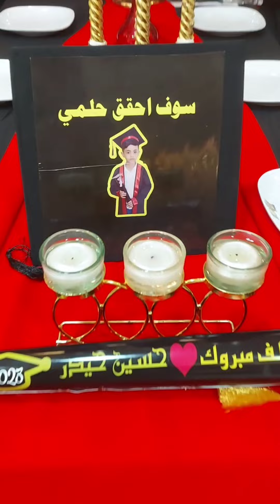حفلة تخرج الاطفال من المدرسة🏫اهلآ بالعطلة😍